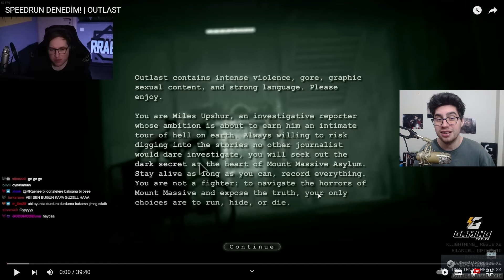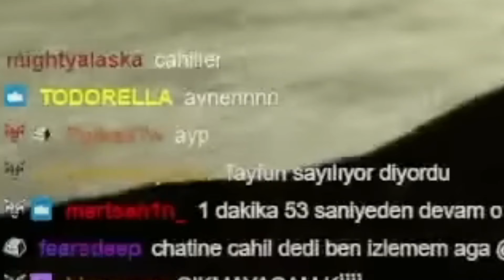RRAENEE OUTLAST SPEEDRUN DENEMESİNİ İZLEDİM (KOPTUM)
ben tayfun erkan ve bugün sizlerle birlikte sevgili mert in yani rraenee outlast speedrun denemesini izledim videosuyla karşınızdayım. acayip komik ve eğlenceli bir video sizleri bekliyor!

Mert'in kanalı: @RRaenee